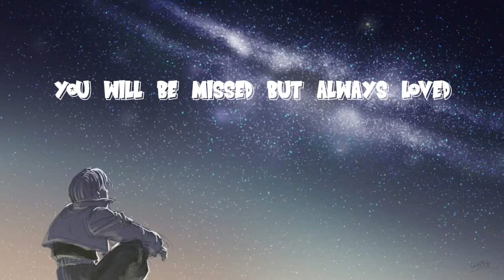To, Akira Toriyama.